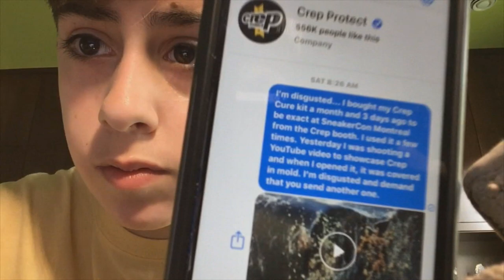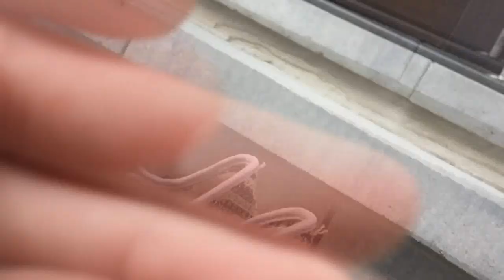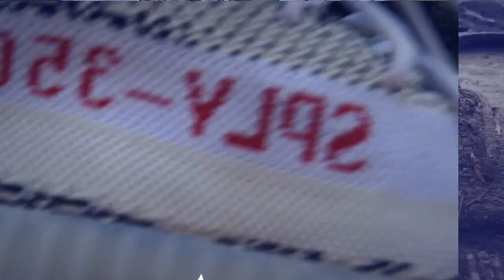DOES CREP REALLY WORK?! YEEZYS VS. MUD (SHOE RESTORATION) *MOLD ON MY CREP BRUSH* | Zane Burko